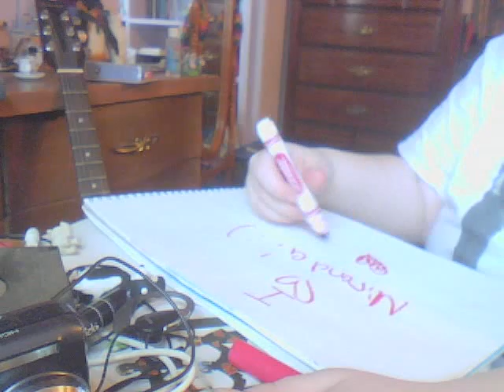mirandas birthday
c: